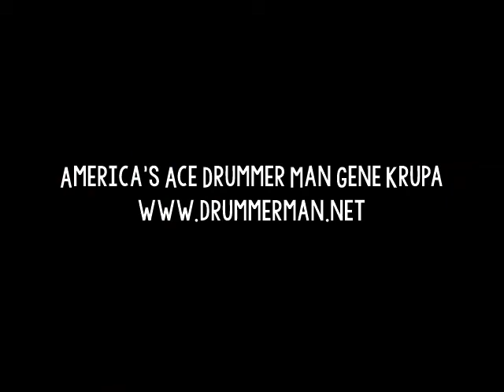Gene Krupa & His Orchestra 6/2/1938 "Wire Brush Stomp" from "Spotlight On Drums" 1983